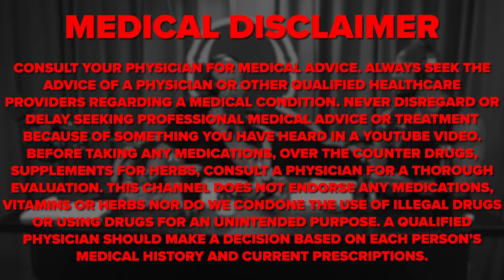The Most Badass Garage Gym in the World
Brandon is the creator and owner of the coolest home gym on the and private training facility, Strict Visions Athletics where Brandon combined his passion of fitness and love of comics all into one incredible gym. Brandon saw what an impact the pandemic had on personal trainers using commercial gyms and is now urging and teaching trainers how to build and use their own space to train clients.